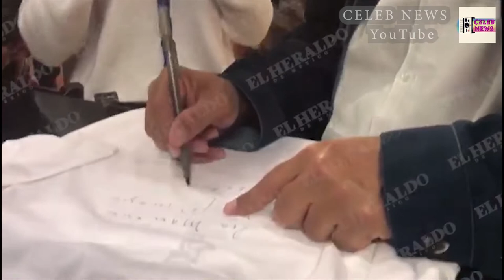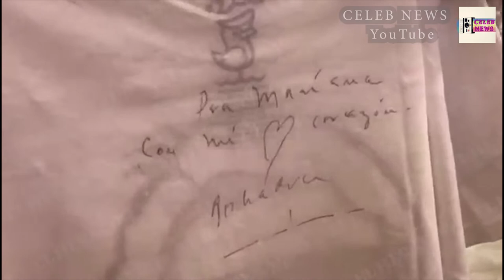AMLO continúa en la gira de agradecimiento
Andres Manuel Lopez Obrador continúa en la gira de agradecimiento y en el Aeropuerto Internacional de Guadalajara, firmó una camisa con su caricatura.